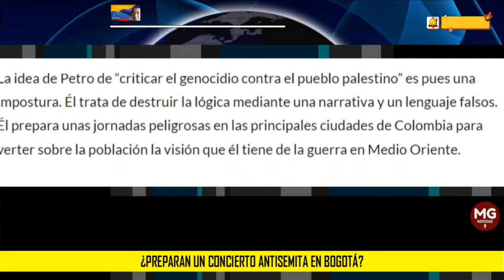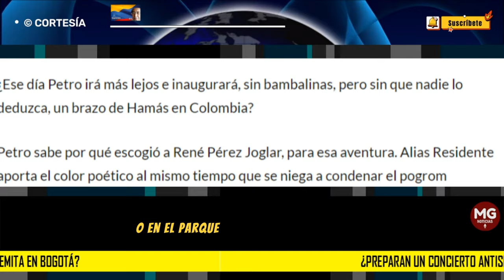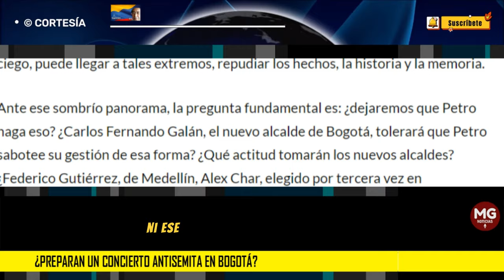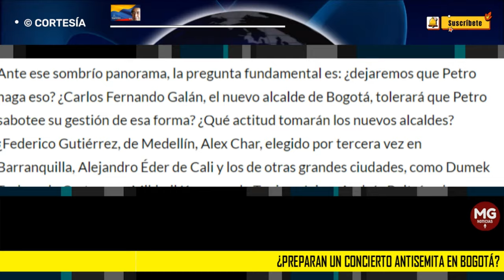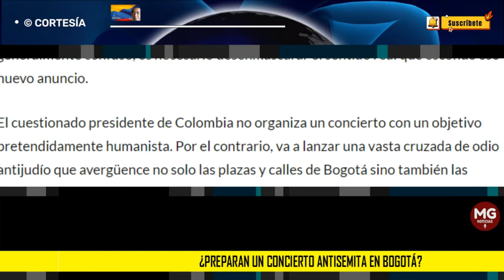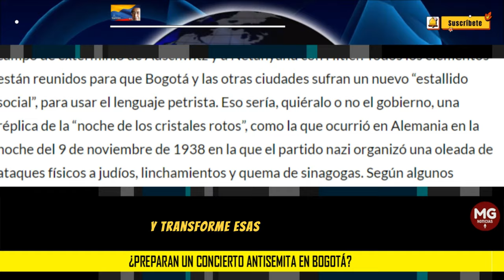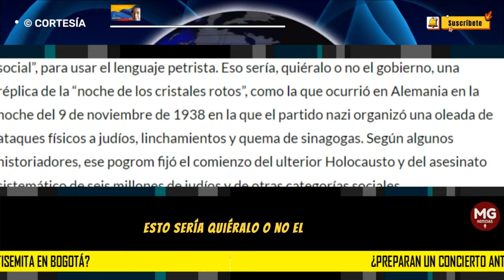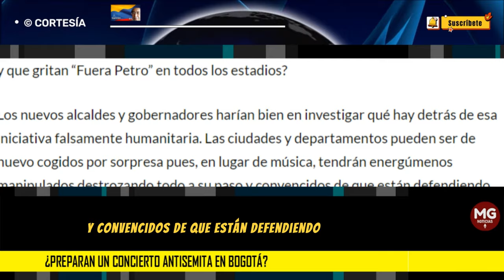¿PREPARAN UN CONCIERTO ANTISEMITA EN BOGOTÁ? 🔵 Por Eduardo Mackenzie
El cuestionado presidente de Colombia no organiza un concierto con un objetivo pretendidamente humanista. Por el contrario, va a lanzar una vasta cruzada de odio antijudío que avergüence no solo las plazas y calles de Bogotá sino también las avenidas de Medellín, Cali y Barranquilla y “las regiones de Colombia”.